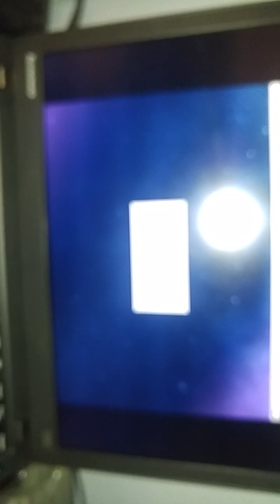Lenovo X240 Keyboard Lights Up, Doesn't Appear To Power On Due to Backlight Not Working Quick Repair